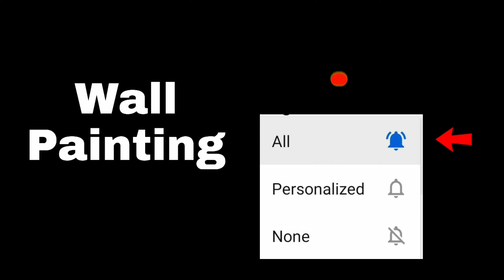sticker type easy wall painting//wall painting design//simple wall paintimg//easy wall painting idea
Hi friends, this is my new video hope you like it. Please support me🙏🙏🙏.

Use fevicryl acrylic colours, brush size rond: 8